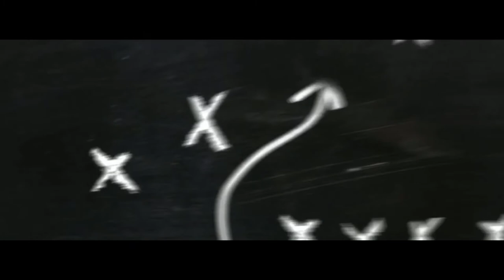Panthers First Round Pick Jaycee Horn! NFL 2021 Offseason!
Hi guys. Today I reacted to the Carolina Panthers First Round pick in this video. It would really mean a lot to me. Thank you guys for the support on the channel.